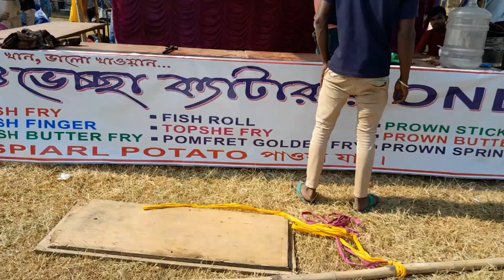Santiniketan mela | santiniketan poush mela 2023 | শান্তিনিকেতন পৌষ মেলা | পৌষ মেলার প্রস্তুতি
Hello bandhura tomra sobai kemon aacho. Aaj k ami giyechilam santiniketan. Sob kaj Rekhe amar Mon chaichilo amar bandhuder jonno santiniketan pous melar video banate hobe.tai aaslam santiniketan mela dekhte.ai melate kothai ki stall bosche kothai siter jama kapar bosche sob ai vidro te dekhalam.

A bachor o Chitra more, lodge more, guru pally aisob jaiga no entry thakbe tai paye hete aaste hobe.

santiniketan pous mela kothai hobe
santiniketan poush mela 2023
santiniketan poush mela
santiniketan poush mela 2023 date
santiniketan poush mela 2024
santiniketan poush mela 2022 date
santiniketan poush mela status
santiniketan poush mela 2023 news
santiniketan poush mela 2022
santiniketan mela 2023
santiniketan melar math
santiniketan mela bolpur
santiniketan mela 2024
santiniketan mela status
santiniketan mela news
santiniketan mela 2023 news
santiniketan
santiniketan tour fcvlog
santiniketan hotel low price
santiniketan sonajhuri haat
santiniketan educational academy
santiniketan tour guide
santiniketan poush mela
santiniketan medical college
santiniketan pous mela purbapolly
santiniketan poush mela
bolpur
bolpur santiniketan mela
bolpur santiniketan tour
bolpur mela
bolpur santiniketan
bolpur mela 2023
bolpur mela fc
bolpur mela status
bolpur mela gaan
bolpur mela video
bolpur mela kab hai
bolpur mela 2024
mela kothai ki fc
bolpur fc
bolpur santiniketan mela fc
bolpur santiniketan tour fc
bolpur mela
bolpur mela 2023
bolpur poush mela 2023
poush mela 2023, santiniketan poush mela, poush mela, Santiniketan poush mela 2023